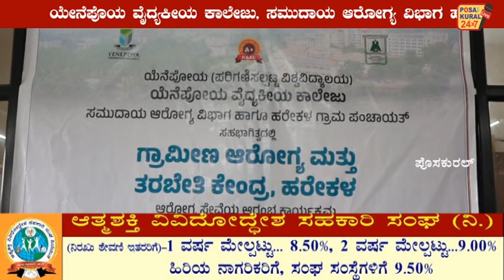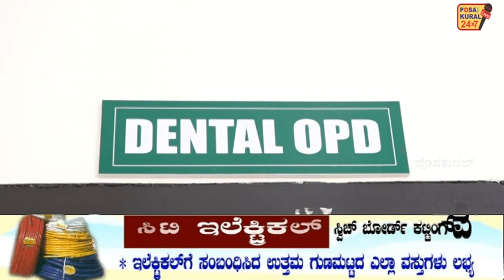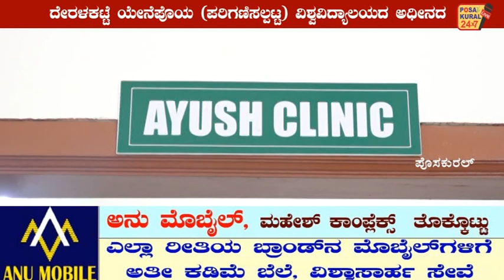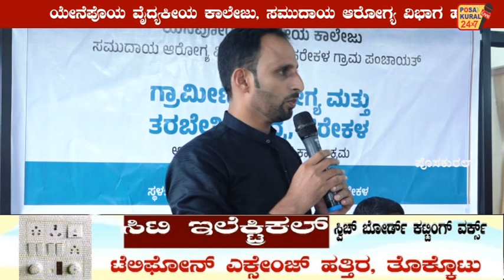ಹರೇಕಳ ಗ್ರಾಮ ಪಂಚಾಯಿತಿ ಸಹಭಾಗಿತ್ವದಲ್ಲಿ ಹರೇಕಳದಲ್ಲಿ ಗ್ರಾಮೀಣ ಆರೋಗ್ಯ ಮತ್ತು ತರಬೇತಿ ಕೇಂದ್ರದ ಸೇವೆಗೆ ಚಾಲನೆ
ದೇರಳಕಟ್ಟೆ ಯೇನೆಪೊಯ (ಪರಿಗಣಿಸಲ್ಪಟ್ಟ) ವಿಶ್ವವಿದ್ಯಾಲಯದ ಅಧೀನದ ಯೇನೆಪೊಯ ವೈದ್ಯಕೀಯ ಕಾಲೇಜು, ಸಮುದಾಯ ಆರೋಗ್ಯ ವಿಭಾಗ ಹಾಗೂ
ಹರೇಕಳ ಗ್ರಾಮ ಪಂಚಾಯಿತಿ ಸಹಭಾಗಿತ್ವದಲ್ಲಿ ಹರೇಕಳದಲ್ಲಿ ಗ್ರಾಮೀಣ ಆರೋಗ್ಯ ಮತ್ತು ತರಬೇತಿ ಕೇಂದ್ರದ ಸೇವೆಗೆ
ಉಡುಪಿ ಜಿ.ಶಂಕರ್ ಫ್ಯಾಮಿಲಿ ಟ್ರಸ್ಟ್  ವತಿಯಿಂದ ಹರೇಕಳದಲ್ಲಿ ನಿರ್ಮಿಸಲಾದ ಹರೇಕಳ ಆರೋಗ್ಯ ಆಸ್ಪತ್ರೆಯಲ್ಲಿ ಸೋಮವಾರ ಚಾಲನೆ